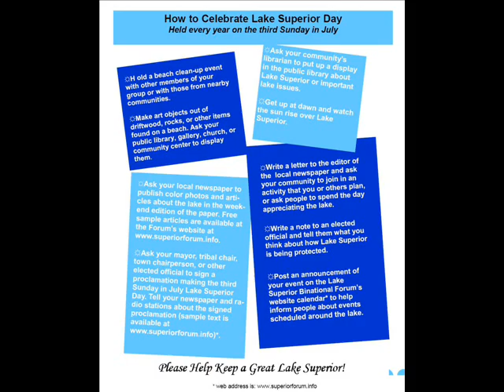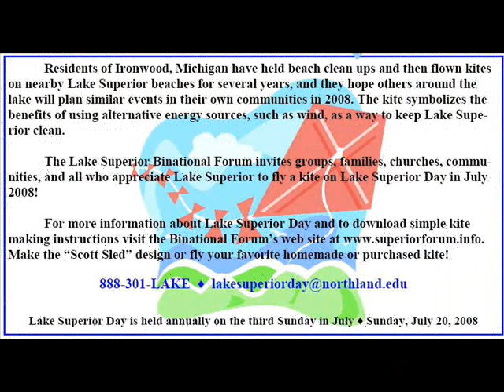Lake Superior Day 2008 is July 20: Plan your event today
Plan your Lake Superior Day event for July 20, 2008 celebrate world's largest, cleanest freshwater lake

There's nothing like the crystal clear waters of Lake Superior in the summertime.
Lake Superior Day 2008 is right around the corner. Make your plans now to celebrate Lake Superior. The world's largest, cleanest freshwater lake will be honored on July 20, 2008
The Chippewa Indian translation, Gichigami, signifies Great Water. According to Native American Ojibwa lore, it is protected by Nanabijou, Spirit of the Deep Sea Water.
If you can't come up with an idea on how to celebrate Lake Superior - we can help.
Organizers have ideas for anglers, boaters, local governments, American Indian tribes, faith communities, environmental groups, libraries & small/large business. For example, beach cleans ups have been held by the Zen Buddist and other faith communities in northern Michigan. Sitting on the shores of Lake Superior in Marquette, two interfaith organizers reflect on the importance of this superior lake. Individuals, families, churches, kids, communities, clubs, businesses and industries hold events that celebrate Lake Superior Day, held annually on the third Sunday in July. Do something that symbolizes your connection to the lake on July 20. Become part of celebrations that will encircle Lake Superior. Lake Superior Day started in the early 1990s to show how it's vital to the environment & economy. The Lake Superior Binational Forum (LSBF) promotes this basin-wide event. Many events have been held to educate/entertain people about lake issues, special places, & recreational opportunities.
You're invited to hold activities/events that celebrate this world-class lake. The lake 's surface covers 31,700 square miles, about the size of South Carolina. The lake is so big it could hold all the water from the other four Great Lakes, plus three more lakes the size of Lake Erie.
In 1985, scientists using a submersible vessel descended for the first time to the deepest part, near the Pictured Rocks National Lakeshore. Lake Superior 's deepest point is 1,332 feet, which would almost cover the Sears Tower in Chicago. The lake stretches approx. 350 miles from west to east, & 160 miles north to south. If you could travel the entire Lake Superior shoreline, you 'd go 1,826 miles,  the distance from Duluth to San Francisco.
This year's theme "Let's Go Fly a Kite" symbolizes clean energy sources.
Last year almost 45 groups/communities held special events like dragon boat races, beach clean ups, musical concerts, library displays, church services, and signed proclamations..
Contact the LSBF to receive free color postcards and buttons.
Click on "Current Projects."
The LSBF is a multi-sector stakeholder group of U.S. and Canadian volunteers that work together to provide input to governments about lake issues and educate basin residents about ways to protect and restore the lake. Members come from Michigan, Minnesota, Wisconsin, & Ontario. The Forum is located at Northland College in Ashland, WI, that's funded by  U.S. Environmental Protection Agency Great Lakes National Program Office grant. The Canadian Forum office is at EcoSuperior Thunder Bay, Ontario, & funded by Environment Canada.
I'm Greg Peterson, Earth Healing & Earth Keeper TV
Lissa Radke
LSFB US Coordinator

Minn. Sea Grant/Making a Great Lake Superior by Sharon Moen, Kite photo by Marie Zhuikov
Northland College photos courtesy Liturgical Environments & Wayne Nasi Construction
Sears Tower photo by Western Michigan University student Meghan Hurley